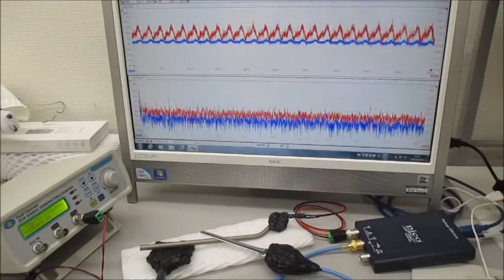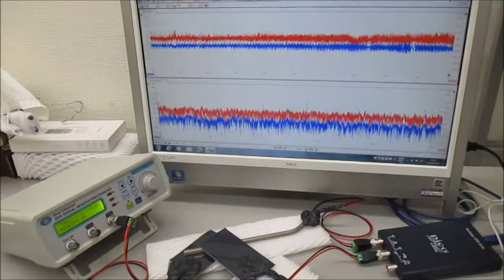超音波システム研究に関する動画（超音波システム研究所）